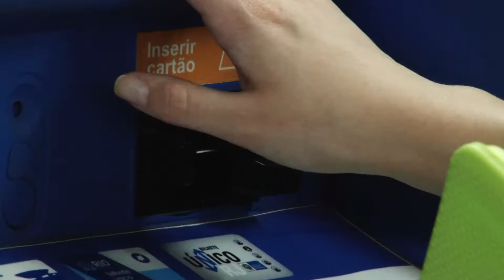Investigação Científica nas Olimpíadas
IOC participa do Projeto Olimpioma, que vai mapear diversidade microbiana em estações de metrô do Rio, antes, durante e depois dos Jogos Olímpicos.

Serviço de Jornalismo e Comunicação
RAQUEL AGUIAR

produção
CRISTIANE ALBUQUERQUE
MAÍRA MENEZES
MARINA SARAIVA
VINICIUS FERREIRA

MARINA SARAIVA

JOSUÉ DAMACENA

arte
JEFFERSON MENDES

ALEX GOMES